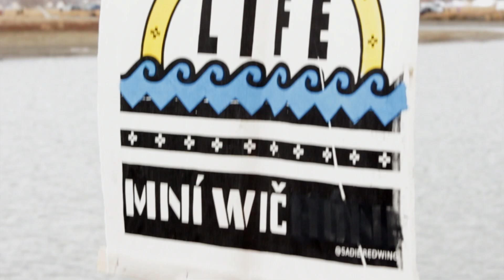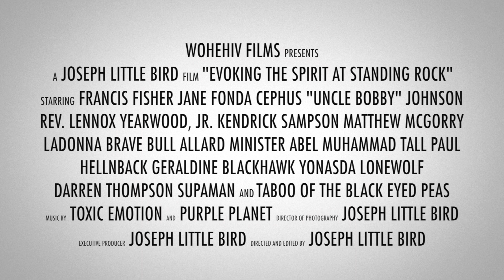Evoking the Spirit at Standing Rock - TRAILER - Official Selection 2017 Standing Rock Film Festival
Excited to announce our new documentary, “Evoking the Spirit at Standing Rock” will be premiering at the Standing Rock Film Festival June 2nd, 2017 at Prairie Nights Casino in Fort Yates, North Dakota. More Info can be found at: